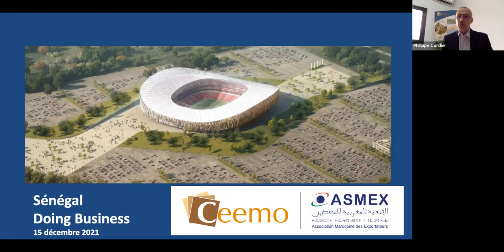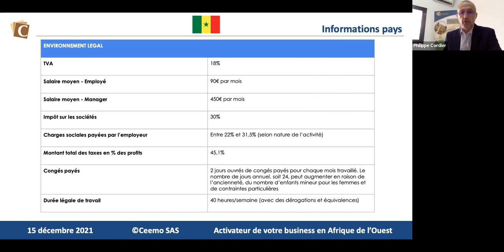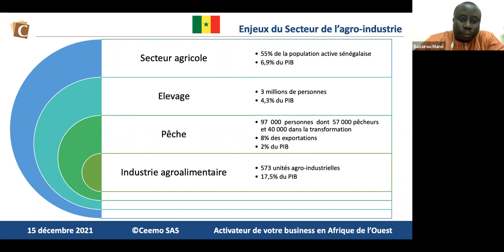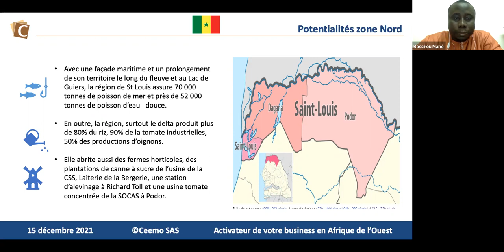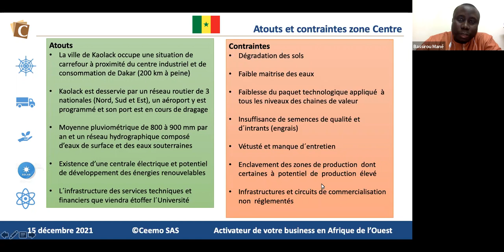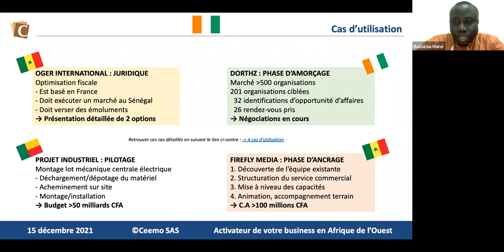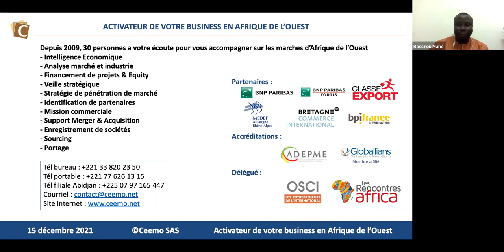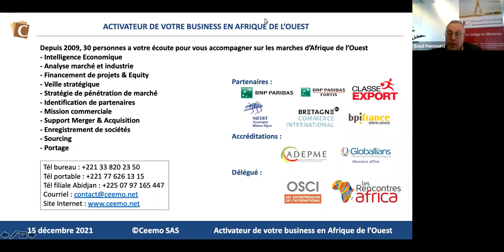Doing Business with Sénégal / Secteur de l'Agroalimentaire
Webinaire sous le thème « Doing Business with Sénégal » organisé par l’ASMEX le 15 décembre 2021 dans le cadre d’une nouvelle série de webinaires sectoriels sur l’accès aux marchés en vue de présenter les opportunités d’affaires et d’investissement dans le secteur de l'Agroalimentaire.